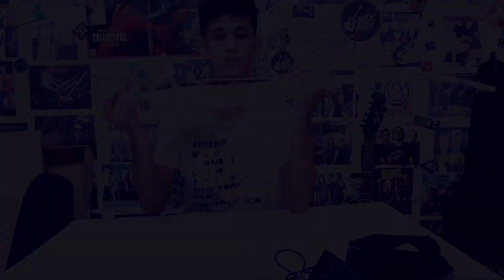Deviser Les Paul L-G9 Guitar (Unboxing, Review and Demo)🎸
Hey Guys checkout my Unboxing, First Impression, and Demo of Devise L-G9 from @jollymusic8984 . Budget Guitar for Metal, Rock, Blues and Alternative Player Guitarist.
* - Video Shortcut - *
Demo - 6:53
Conclusion - 14:09

Address - 57 20th Ave, Cubao, Quezon City, Metro Manila